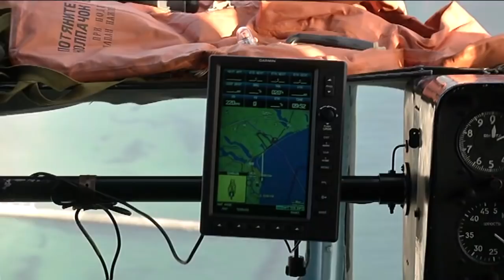О. Турчинов: Випробування українських ракет відбулись успішно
Випробування нової української ракетної техніки відбулось успішно. Про це повідомив Секретар Ради національної безпеки і оборони України Олександр Турчинов після випробувальних пусків ракет на військовому полігоні в Одеській області.

За його словами, цими випробуваннями завершився цілий етап в роботі українських розробників і виробників ракетної техніки. «Зараз можна із впевненістю сказати, що Україна має нову потужну ракетну зброю, яка стане вагомим аргументом стримування агресора», - наголосив Секретар РНБО України.

О. Турчинов розповів, що під час випробувань уточнювалися балістичні характеристики, перевірялася високоточна система наведення, ефективність нового твердого ракетного палива та надійність враження цілі бойовою частиною ракети. «Також, що дуже важливо, ми перевірили якість нових ракетних корпусів з надміцних сплавів, виготовлених на унікальному технологічному обладнанні, монтаж якого завершився минулого місяця в Державній акціонерній холдинговій компанії  «Артем»», - сказав Секретар РНБО України.

«Під час випробувань ракети потрапили прямо в точку прицілювання, - повідомив він,- це унікальний результат, який вчергове доводить переваги українських ракет над російськими аналогами».

«Сьогодні ми зробили ще один потужний крок до зміцнення оборони і безпеки України», - підсумував О. Турчинов.